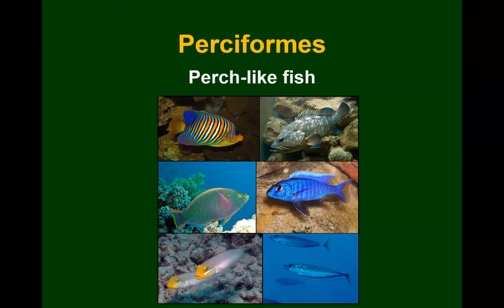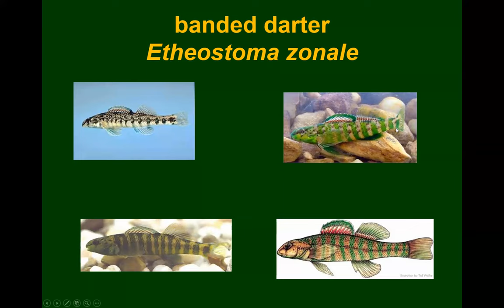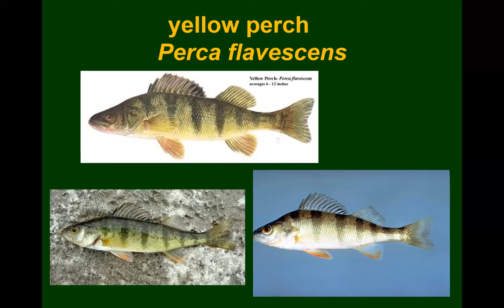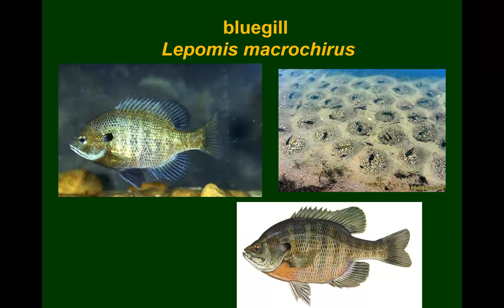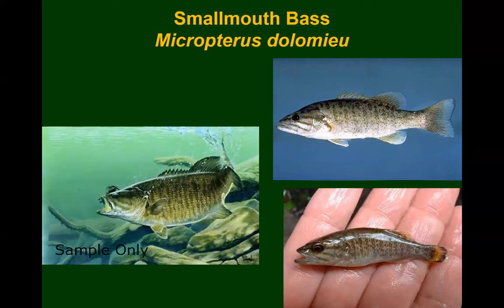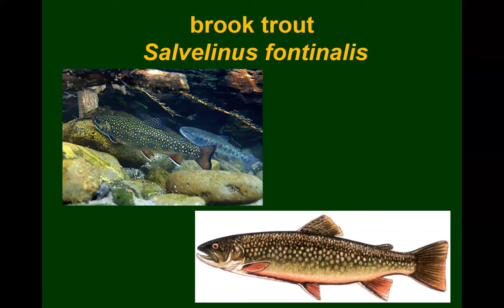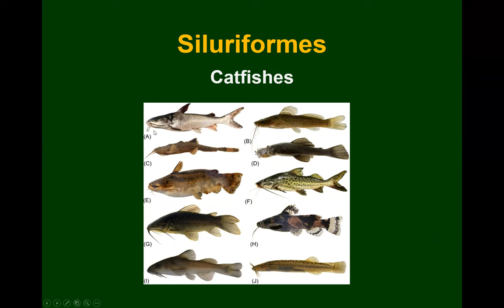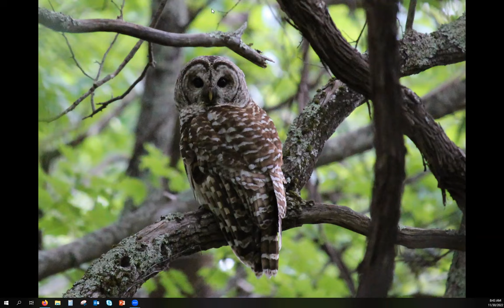HCC Wildlife Management: Lecture 17 (Common Fishes of WNC Pt. 2)